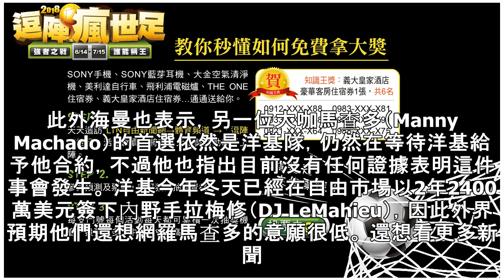MLB》美媒爆哈波有8隊競逐 馬查多還在等洋基 - 自由體育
哈波（左）與馬查多。（資料照） 〔體育中心／綜合報導〕進入二月，自由市場大咖外野手哈波（Bryce Harper）仍未簽約，目前檯面上的球隊已有教士、費城人、國民和白襪加入追逐，大聯盟記者海曼（Jon Heyman）最新消息指出，其實一共有8支球團都在關注哈波的動向，其中幾支球隊考慮和他簽短約。 《The Athletic》記者波登（Jim Bowden）則在推特在上猜測：「勇士？紅雀？太空人？巨人？天使？洋基？藍鳥？我放棄。」請繼續往下閱讀... 此外海曼也表示，另一位大咖馬查多（Manny Machado）的首選依然是洋基隊，仍然在等待洋基給予他合約，不過他也指出目前沒有任何證據表明這件事...